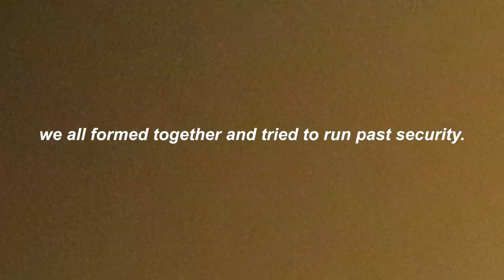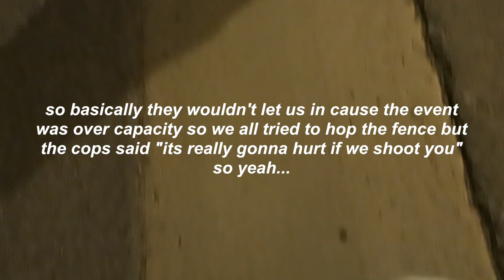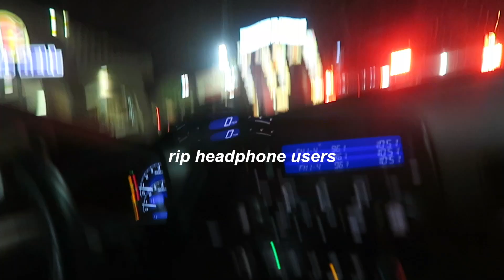GETTING KICKED OUT OF A CHAINSMOKERS CONCERT.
Social media.

Equipment.
Canon 70D

music.